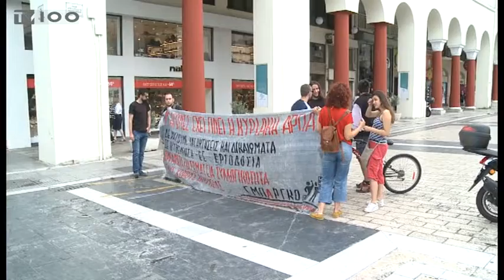ΥΠΟΤΟΝΙΚΗ ΚΙΝΗΣΗ ΣΤΗΝ ΑΓΟΡΑ ΤΗΝ ΚΥΡΙΑΚΗ – ΑΝΤΙΔΡΑΣΕΙΣ ΕΡΓΑΖΟΜΕΝΩΝ(TV100-140719)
Κυριακή με ανοιχτά καταστήματα ήταν η σημερινή, καθώς η αγορά λειτούργησε στο πλαίσιο των θερινών εκπτώσεων. Καταναλωτές βρήκαν την ευκαιρία να ψωνίσουν σε χαμηλές τιμές, η κίνηση, ωστόσο, σύμφωνα με τους εμπόρους, ήταν υποτονική. Το πρωί μέλη σωματείων πραγματοποίησαν διαμαρτυρία στο κέντρο της Θεσσαλονίκης ενάντια στην κυριακάτικη εργασία.
Ρεπορτάζ: Κώστας Καντούρης
Κάμερα: Άρης Κατσούδας
Μοντάζ: Δέσποινα Χαριτοπούλου
Μιλούν: Κόσμος,
Καταστηματάρχης,
Γιάννης Γκλαρνέτατζης (πρόεδρος σωματείου υπ. Χάρτου Θεσσαλονίκης),
Γιάννης Ναθαναηλίδης (μέλος σωματείου εργαζ. επισιτισμού Θεσσαλονίκης)